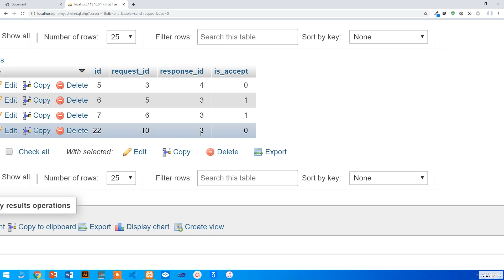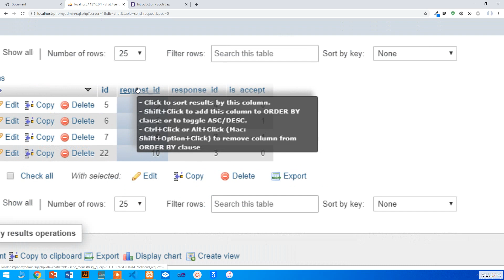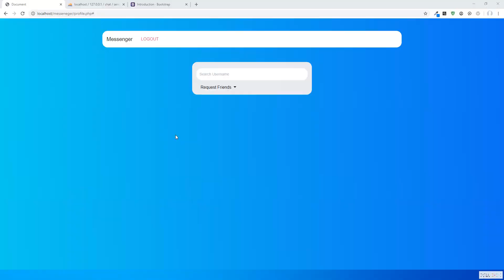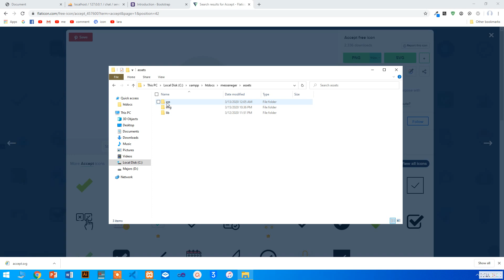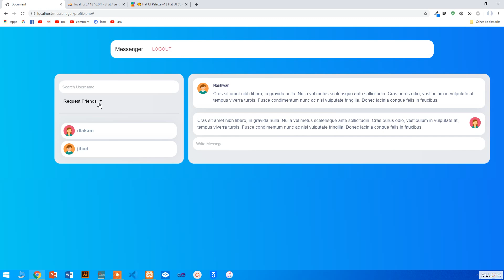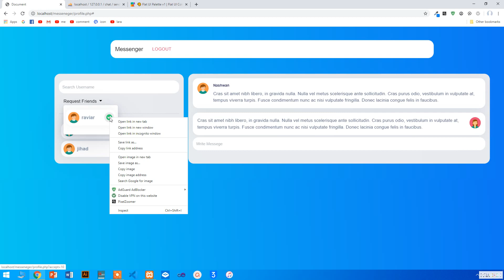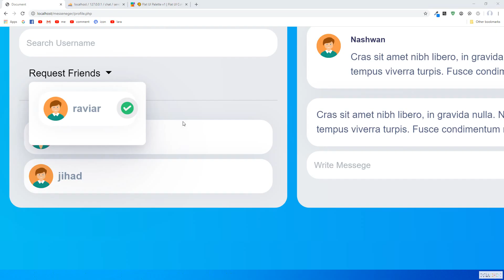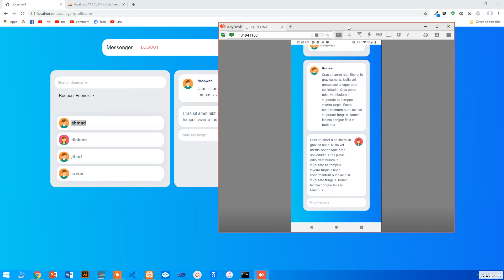Ajax Tutorial 10 How To View Request Friend KURDISH